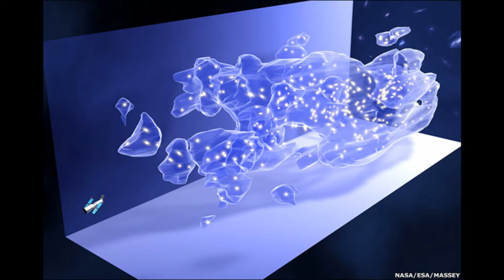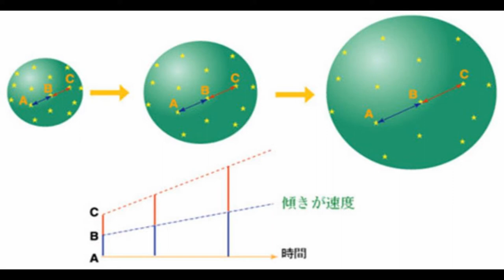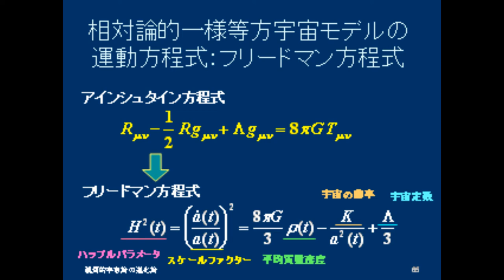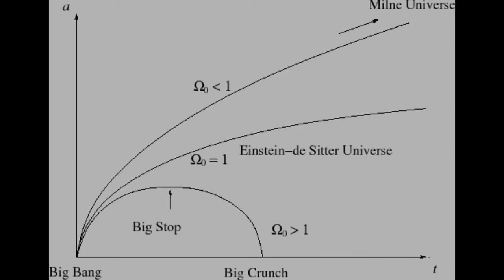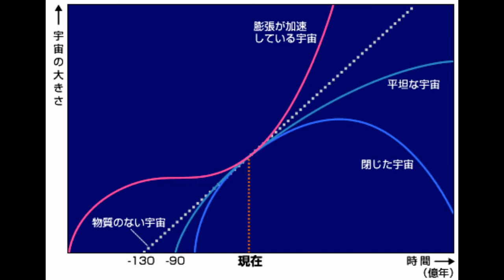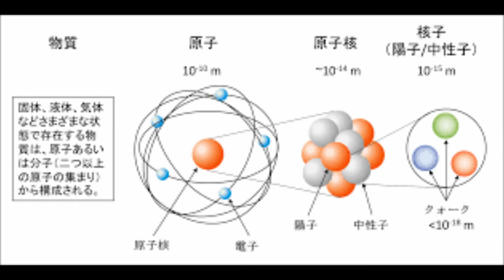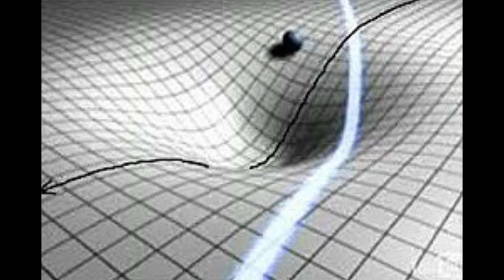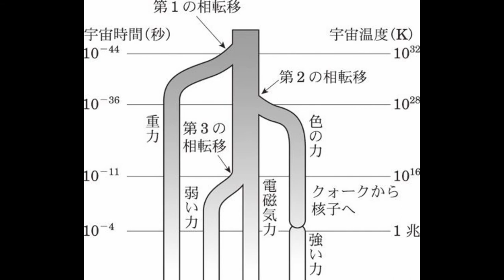7_ 宇宙のダークエネルギー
7_"Dark Energy in the Universe"
          2020/11/27
       Professor Kubo